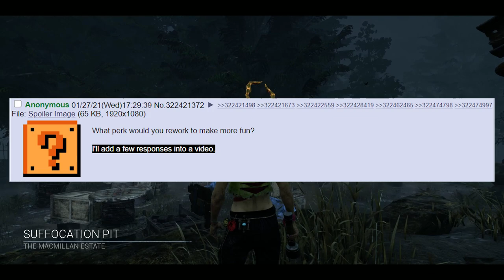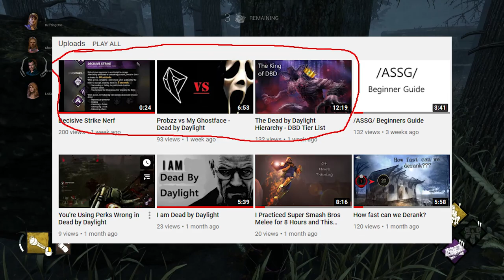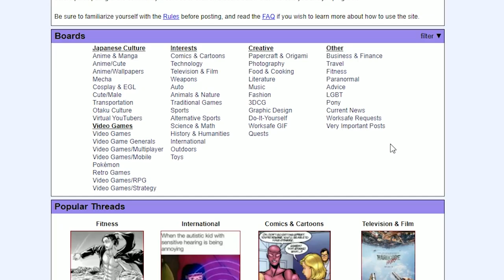4chan Makes Dead by Daylight Perks FUN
The people on 4chan have really creative ideas that don't really get the recognition they observe. I wanted to make a video highlighting their dbd ideas. Balancing perks in Dead by Daylight isn't that hard. But making the perks fun is. This is our attempt.

Big shoutout to /assg/ for helping out.

0:00 Intro
0:18 Idea 1
2:18 'Idea' 2
2:52 Message to /assg/
2:59 Idea 3
5:08 Idea 4
5:21 Idea 5
6:56 Interjection
8:01 Idea 6
9:08 Final Idea
10:28 Outro